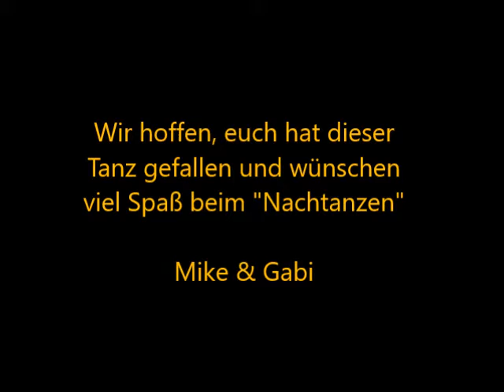My Honey - Line Dance - Choreographie: Mike Prior & Gabi Bell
Intermediate-Line Dance - 32 Counts - 1 Tag - 1 Restart
Choreographie: Mike Prior und Gabi Bell